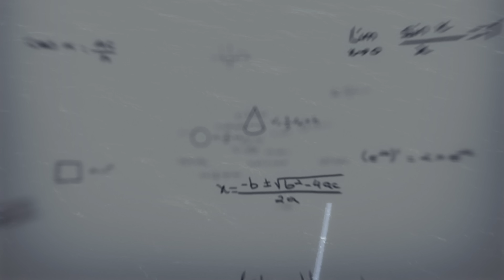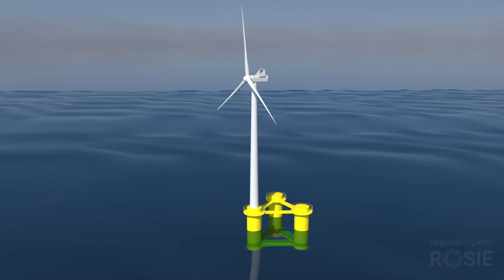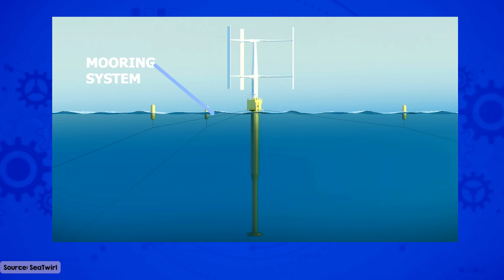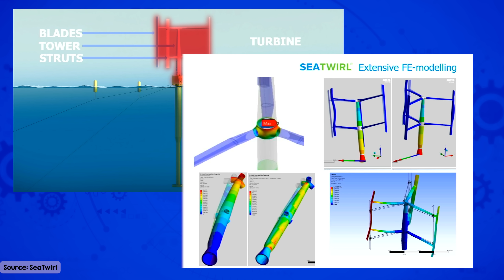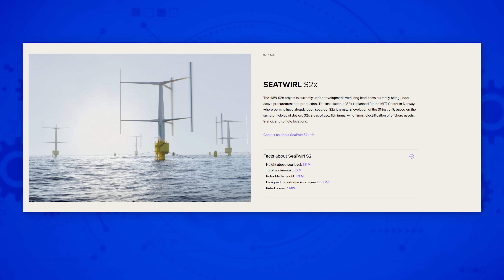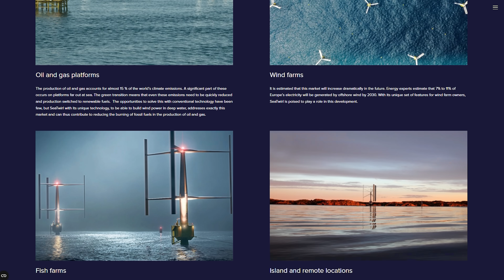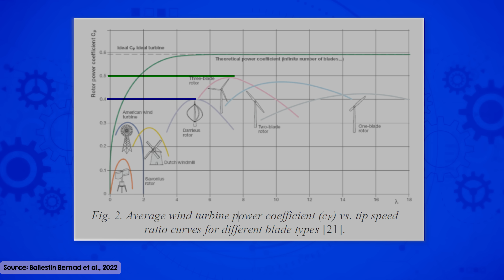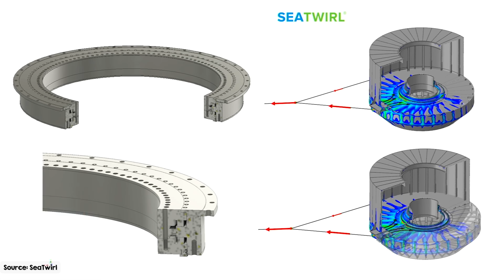Are We Building Wind Turbines All Wrong? SeaTwirl Thinks So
Horizontal Axis Wind Turbines (HAWTs) are more efficient than Vertical Axis Wind Turbines (VAWTs) in theory. From an offshore wind energy extraction perspective though, things might just be different. Let's hear from SeaTwirl about their floating VAWT design!

📌Timestamps:
00:00 Introduction
00:56 SeaTwirl
01:16 VAWT - Why Bring It Back Now?
02:31 SeaTwirl
03:21 SeaTwirl S1 Turbine
04:37 Lessons Learned from the S1 Prototype
06:07 Next Steps: SeaTwirl S2, SeaTwirl S2X, SeaTwirl S3
07:46 SeaTwirl's Vision
08:58 Components of the SeaTwirl VAWT
09:57 Two-Bladed vs Three-Bladed VAWT
10:59 Materials
11:15 Disadvantage: Efficiency
12:42 Wind Turbine Spacing
13:20 Outro

⚙️The Engineering with Rosie team:
Rosemary Barnes - Presenter, Producer & Writer
Jae Chong - Research & Production Assistant